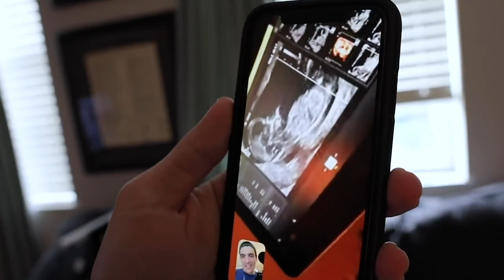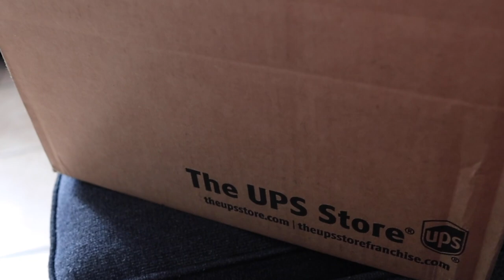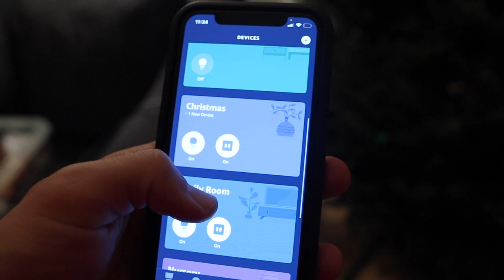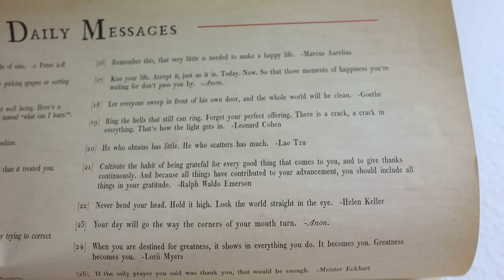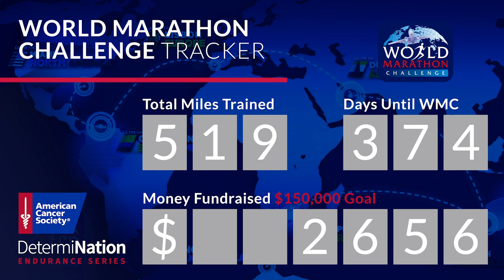It's a Party Weekend! Until... | Animal Kingdom Lodge Resort Magic & Abandonment!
Peter is all done with his sleep study! We should receive results soon. Fingers crossed we get some answers. The boys let Mom sleep in and enjoy a comfy morning on the couch. A special package arrives from Grandma for the baby. We make our way to Animal Kingdom Lodge to visit some friends that are staying there. Gotta give the lobby Christmas tree and decorations some appreciation before anything! It's so exciting that the holidays have made their way to the resorts. So much of the resort is closed, which is strange. The silly popcorn chaos, giraffes, and Happily Ever After TV viewing made it a great night! When we get home Peter gets the tree prepped for decorating. We get Miller's Ale House and that's when things take a sleepy turn. The lights look awesome, but that's as far as we get! After all, tomorrow is another day!